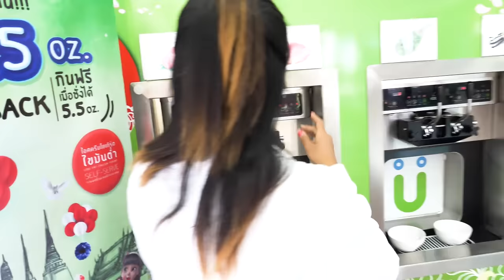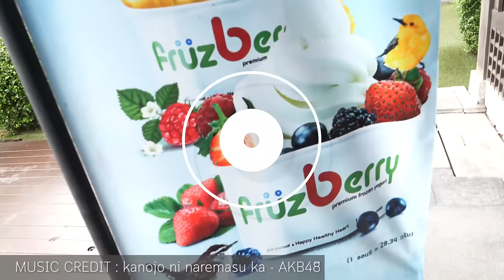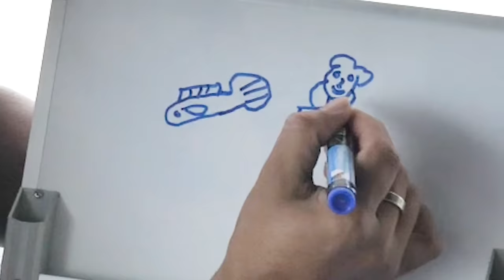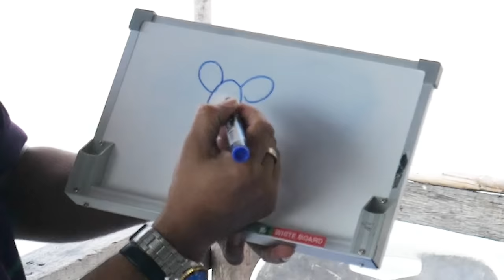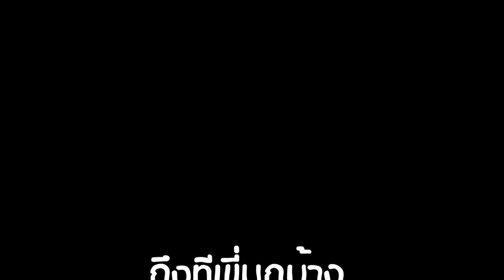กินหอยนางรมใหญ่ 20 ตัว!! คนเดียว !! / ร้านแอ๊ดซีฟู้ด (อร่อยซอยแตก ss2) EP.60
ที่ร้าน " แอ๊ดซีฟู้ด " อ.ศรีราชา ขอบอก อร่อยทุกอย่าง

                              Inbox :  Facebook/TV5HD1

ชาบูแล็บ !! ชาบูอะไรกินไปทดลองไป ไม่มาถือว่าพลาด!! | อร่อยซอยแตก EP.30

ตลาดหัวมุม สถานีมีหอย สายกินห้ามพลาด!! (อร่อยซอยแตก EP 29 )

"ปูก้ามใหญ่" ขนมจีนปูเน้นๆ ชามยักษ์ อัดแน่นแค่ไหน มาดูกัน !! (อร่อยSoiแตก EP.28)

DICE CAFE - กินไป เล่นไป ซอยอารีย์ ( EP.27) | อร่อยซอยแตก

อาหารยุโรป เนื้อล๊อบสเตอร์สดๆ เด้งๆ!! - อร่อยซอยแตก  EP.26

ภูเก็ต อาหารปักไต้ รสเด็ด อร่อยซอยแตก EP.25

โชคชัย สเต็กเฮาส์ เขาใหญ่ (อร่อยsoiแตก) อร่อยซอยแตก EP.24

ทีเด็ด ซีฟู้ด อ่างศิลา ครัวป้าไหม (อร่อยsoiแตก) อร่อยซอยแตก EP.23

ปากน้ำปราณ ซีฟูต รสเด็ด อุดมโภชนา   อร่อยsoiแตก (อร่อยซอยแตก) EP22

ตลาดปลา Shinsen Fish Market - อร่อยsoiแตก (อร่อยซอยแตก) EP21

📌รับชมย้อนหลังได้ที่ 📌
💥เว็บไซต์ :